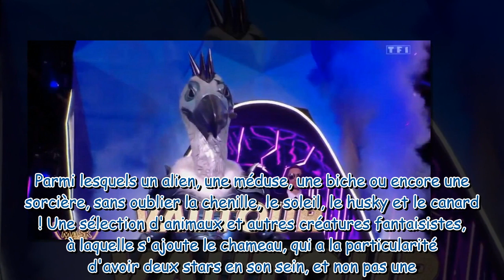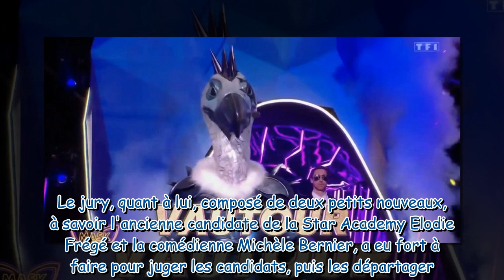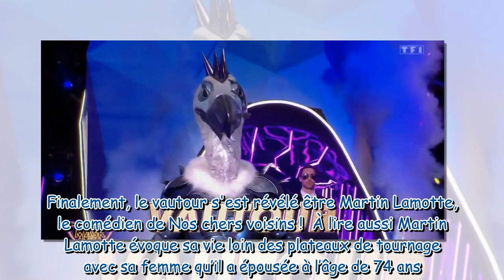Mask Singer : quelle célébrité se cachait sous le costume du Vautour et a été éliminée ce vendredi 1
Mask Singer : quelle célébrité se cachait sous le costume du Vautour et a été éliminée ce vendredi 14 avril ?